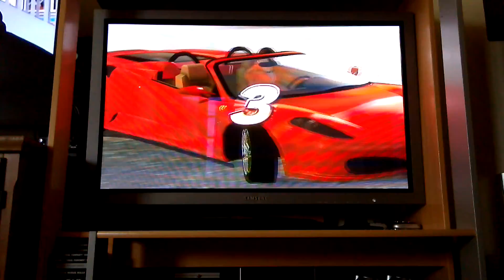OutRun Coast2Coast PC on plasma TV Samsung P42H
OutRun C2C filmé avec mon pauvre telephone (du fait que ça pixellise un peu,en realité il n en est rien,ni aucun lag) wiko.

Sur mon plasma en 1024x768p (autant dire que ça sert pas à grand chose les 1080p ou autres 4k sur ce type de jeu...), non HD. Je dirais meme que cet écran est plus adapté avec le mode DSR en UHD,ou Ultra Street Fighter IV fait peau neuve (moi qui detestait,il parait beaucoup plus beau que sur ma full led 55" ou mon moniteur 27",et reactif du à l'entrée DVI en mode 75hz),pareil Crimzon clover et pas mal de jeux récents,pour les jeux arcade et autres émulateurs je reste en 60hz pour eviter les sauts de frame.

Il me faudrait un camescope HD mais faute de moyens pour le moment...